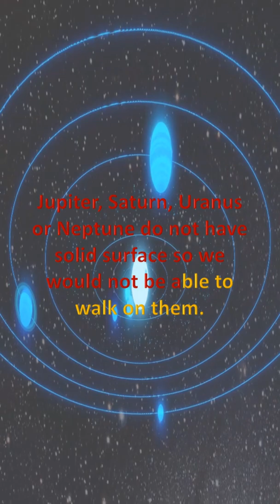Facts about Planets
Created by: Shweta Jambukia, Nilam Dalwadi, Heer Dalwadi

Facts about planets in English
Facts about planets for kids
Facts about planets and space
Planets facts for kids
Planets interesting facts
All planets facts
Planets facts and information
Facts about planet for kindergarten
Facts about planet for preschoolers
Planet facts for kids
Planet facts for preschoolers
Planet facts for kindergarten
Planet facts for toddler